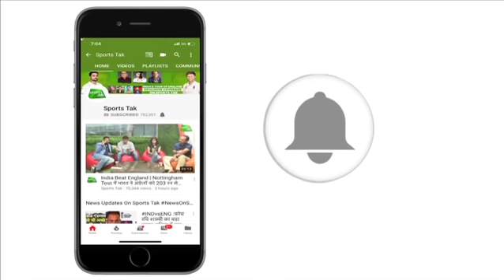Aaj Tak Show: Harbhajan Singh ने कहा विराट जैसा कोई नहीं, मगर IPL में बचके | Sports Tak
On Aaj Tak show Harbhajan Singh and Madan Lal parised Virat Kohli. Harbhajan says Virat is No1 and he will break may more records in coming days.